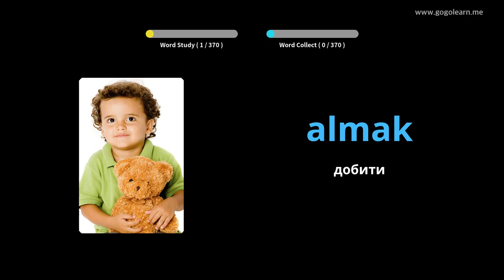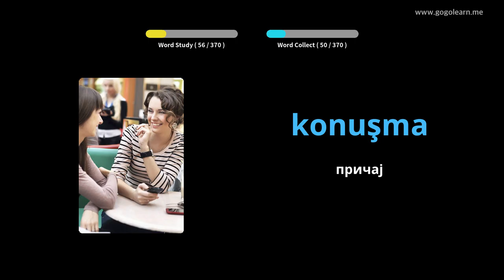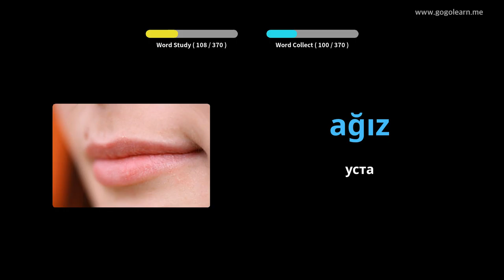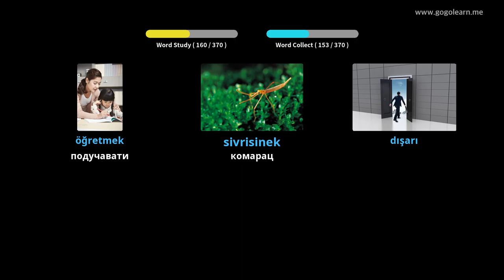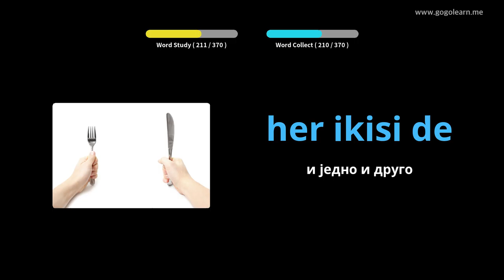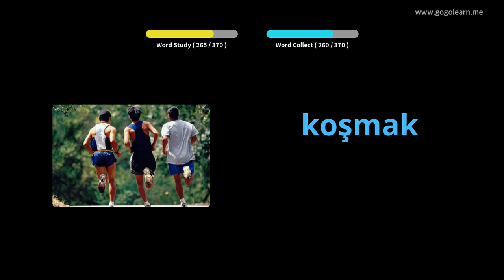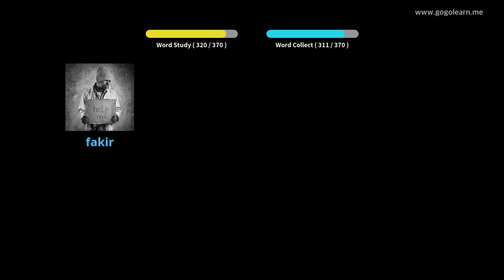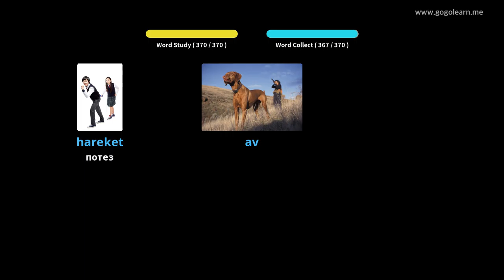Турски вокабулар Основна деца | Golearn